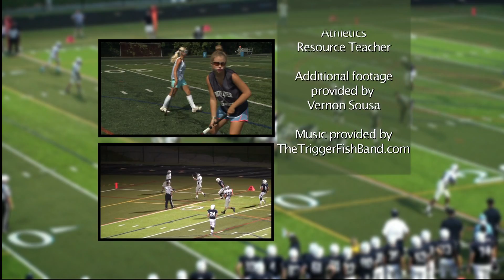"Athletes N Action" featuring the 2016 Severna Park Baseball Team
Host Wiley Baker highlights student athletes, coaches and various sports programs from county high schools. This month, the Severna Park High School Baseball Team is featured.